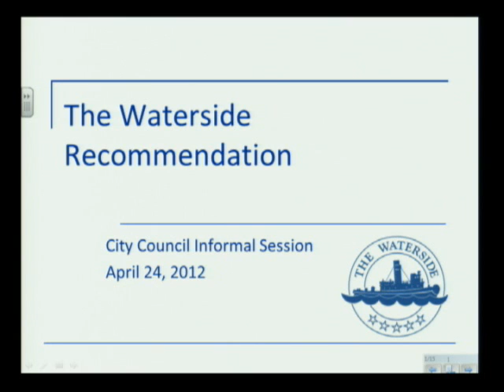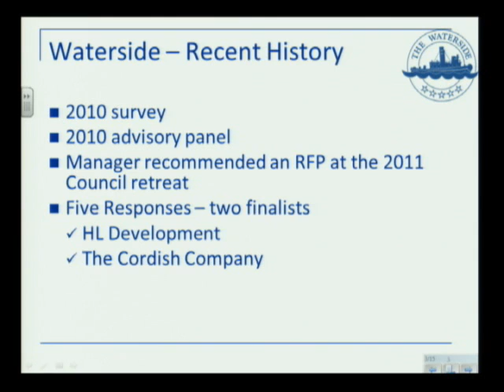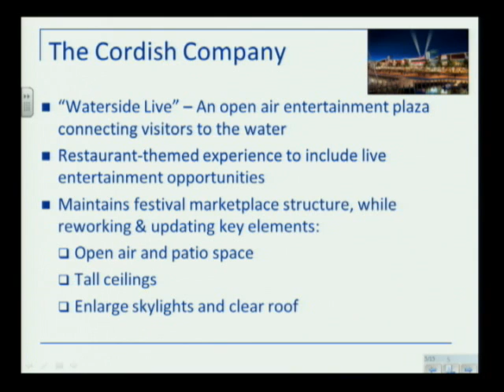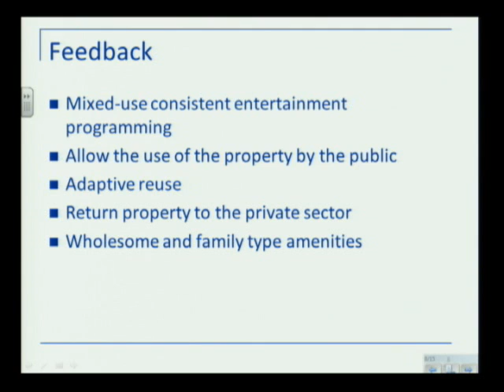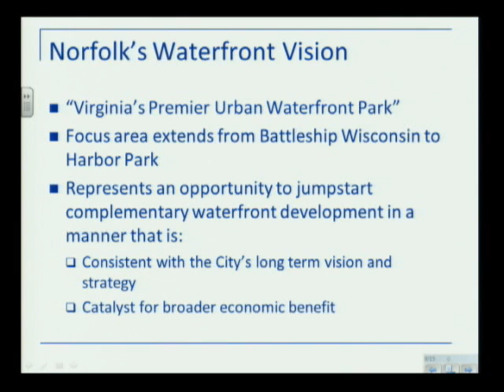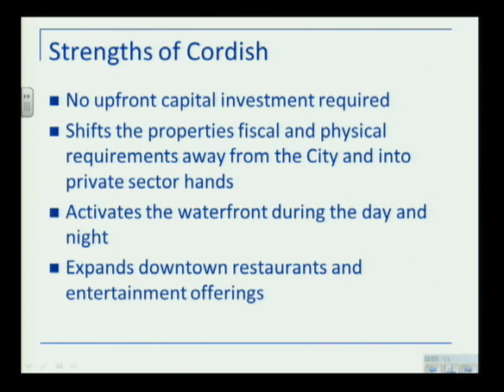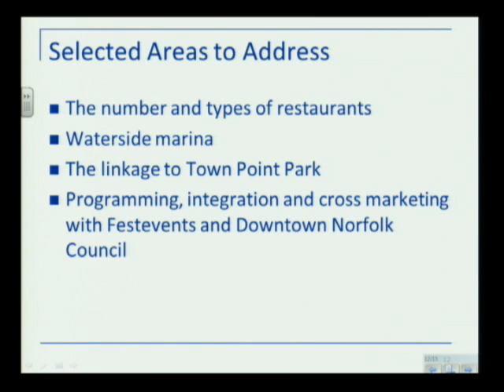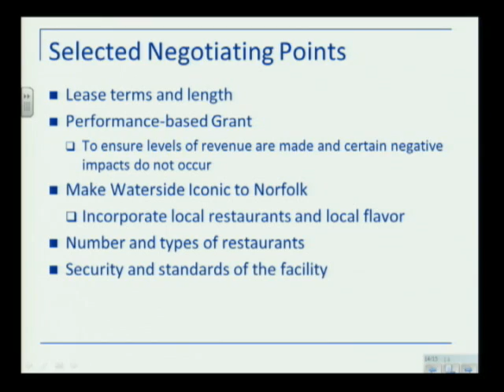Waterside Recommendation from Norfolk City Manager - April 24, 2012